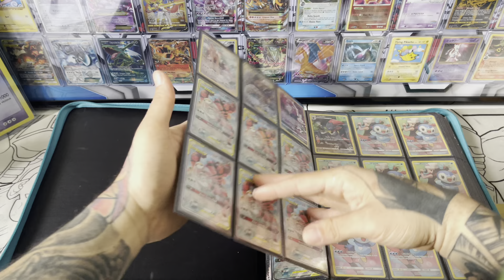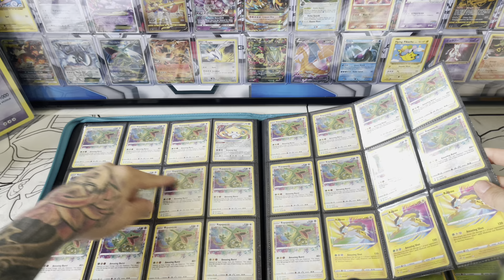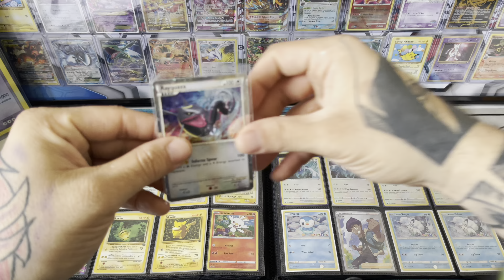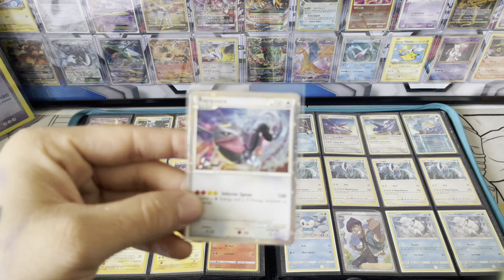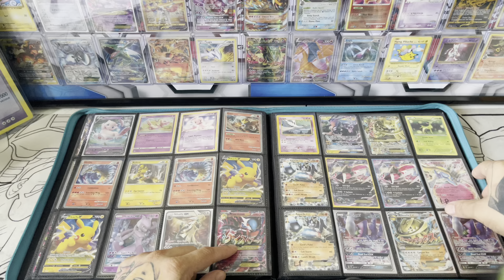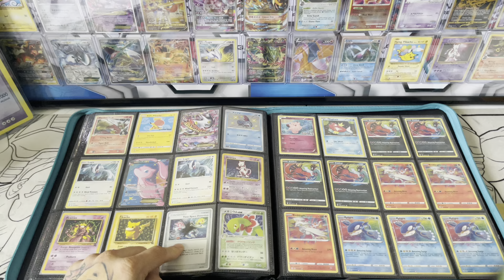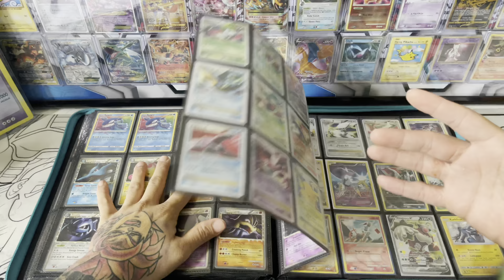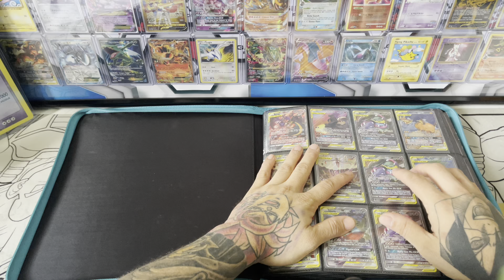En qué cartas invierto , cartas undervalue y más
Mi nombre es José Marzán , dueño de JM Games Puerto Rico. La idea es regalar conocimiento y ayudar a crecer este hobby que tanto amo.

Hoy hablamos sobre qué pienso que está undervalue y qué cartas son buenas opciones para coleccionar y a la vez invertir. Cualquiera que sea tu motívo , este video es para tí.